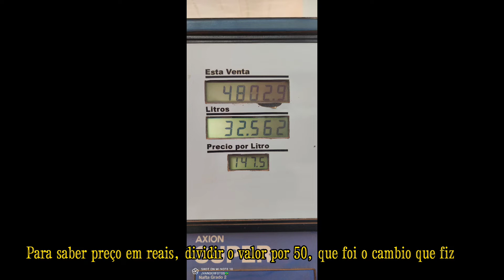ARGENTINA ALGUNS preços na Argentina 🇦🇷 Agosto 2022.